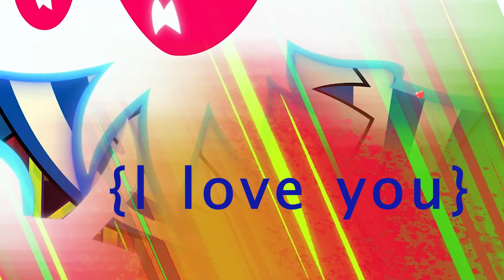Multi-Toon LGBT Humour // Gay Goods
I am still around that but love it more

❤️ Adventure Time: Fionna & Cake
❤️ The Ghost and Molly McGee
❤️ Hellusa Boss ❤️